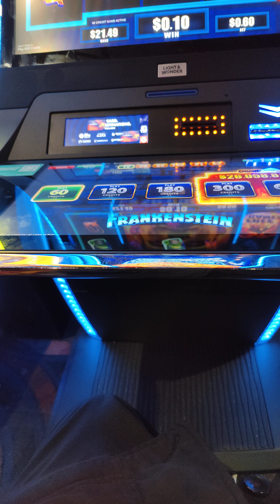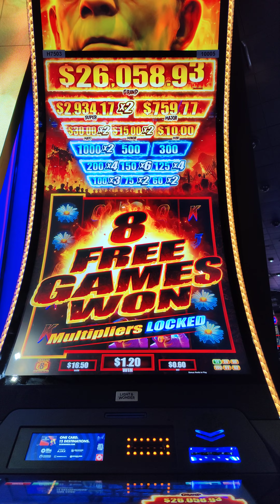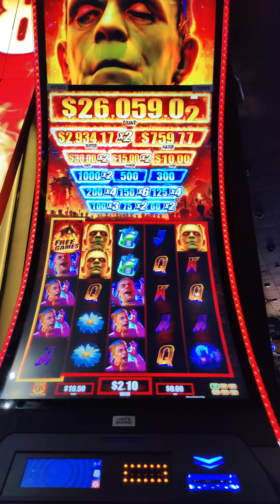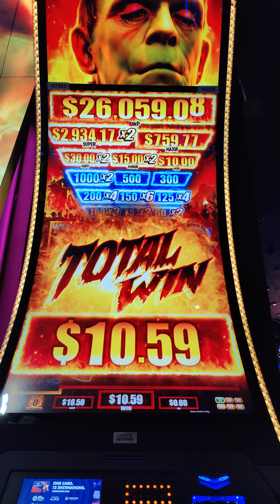another Frankenstein 8 games